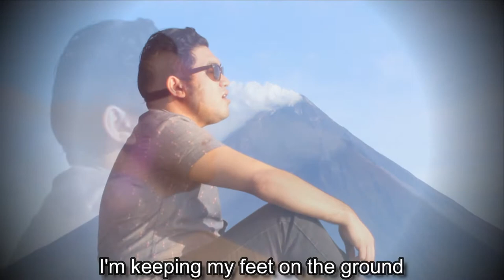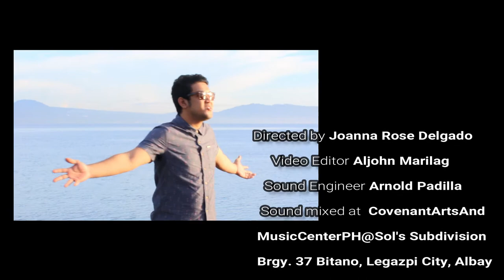MusikJam 2: Lester Louies Bentor - Time of my life (Official MTV for MusiK Jam)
MusiK Jam Season 2

Time of my life by David Cook
Cover by Lester Louies Bentor

How to Vote Lester:
* Watch and Finish the Video
* 10 Views = 1 Vote Point
* 1 Like = 1 Vote Point